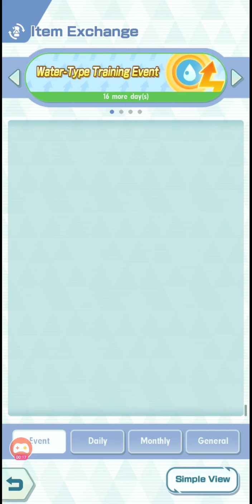Evolving Lyra's Bayleef to Meganium : Pokemon Masters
Pokemon masters is a story based Pokemon game and it is extremely engaging and fun.
I evolved Lyra's bayleef into Meganium.
Grass type Pokemon.
starter Pokemon.
Pokemon Masters league.